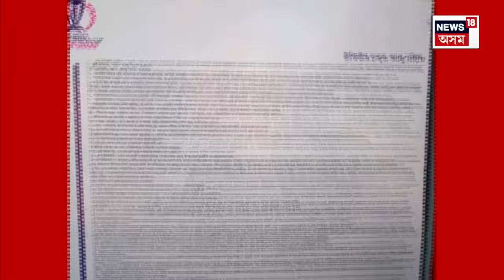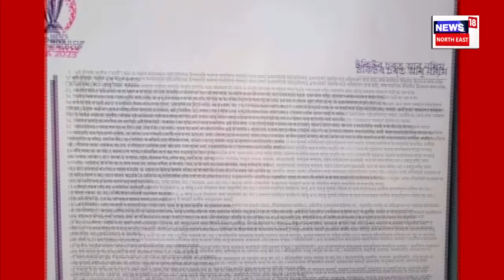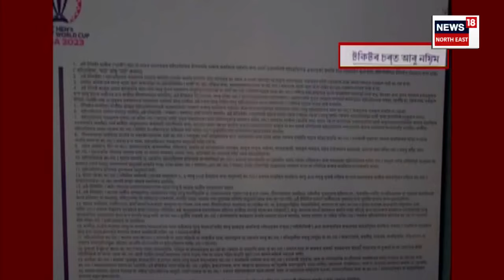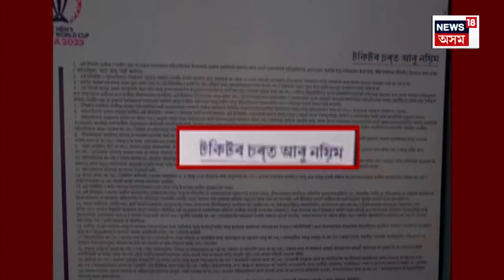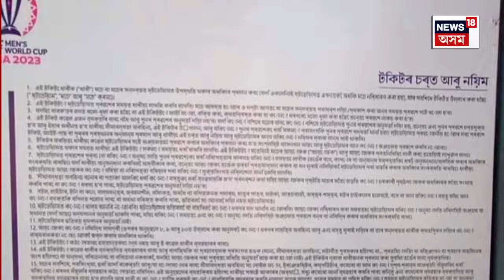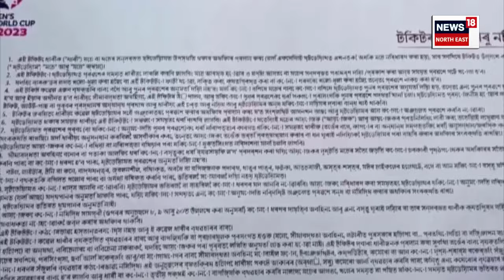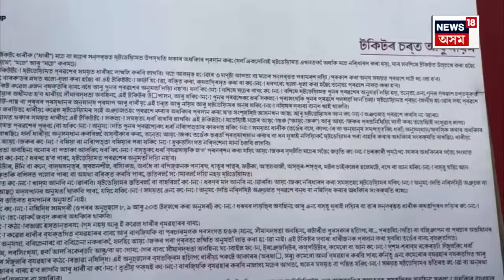Incorrect ACA Assamese Poster Controversy : গুৱাহাটীত অদ্ভুত অসমীয়া ভাষাৰে দৰ্শকৰ বাবে জাননী |N18V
Incorrect ACA Assamese Poster Controversy | Guwahati ত ICC বিশ্বকাপৰ ৱাৰ্ম আপ মেচৰ নামত অসমীয়া ভাষাৰ শ্ৰাদ্ধ। অদ্ভুত অসমীয়া ভাষাৰে দৰ্শকৰ বাবে আৰি দিলে নিৰ্দেশনাবলী। ইপিনে চৌদিশে হোৱা প্ৰতিক্ৰিয়াৰ পিছতে ICCলৈ দায় থেলিলে অসম ক্ৰিকেট এছ’চিয়েশ্বনৰ সভাপতি তৰংগ গগৈয়ে।